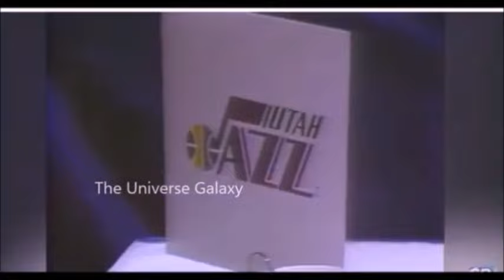NBA legends give their opinion on John Stockton .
It takes time to get you guys these nice videos.

I also hope you press the like button. And I hope you press the notification button.